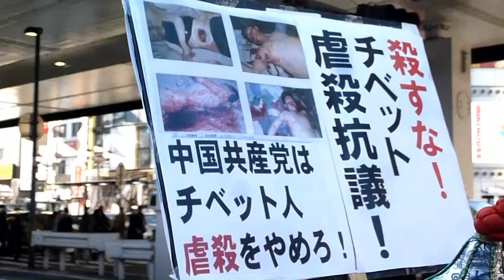【国民運動Ｎ１】チベット虐殺抗議デモ②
平成24年2月4日に開催された、 頑張れ日本！全国行動委員会主催、2.4殺すな！チベット虐殺抗議！緊急国民行動の様子です。
　第２編は、三河台公園でも集会終了後デモ行進に移り、六本木交差点を通過する時の様子です。